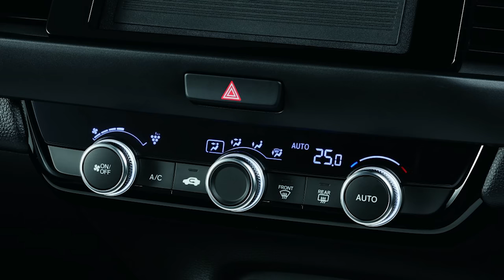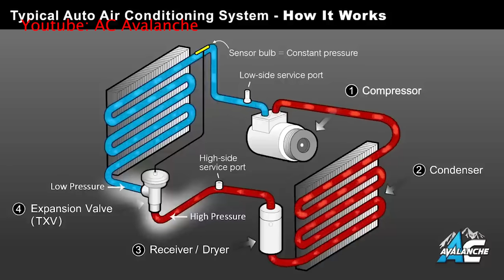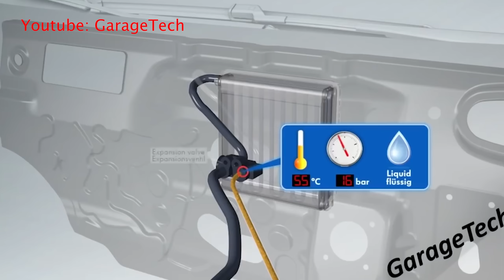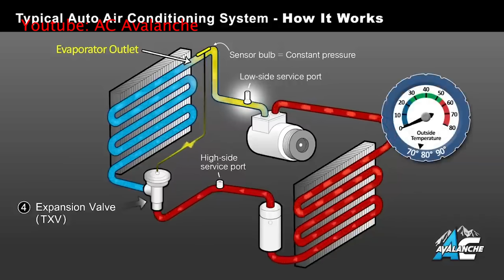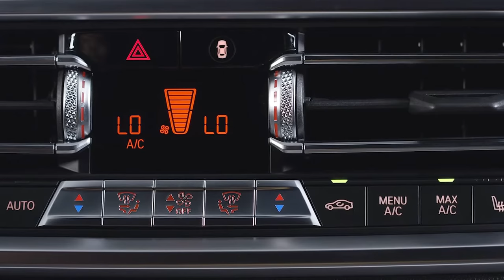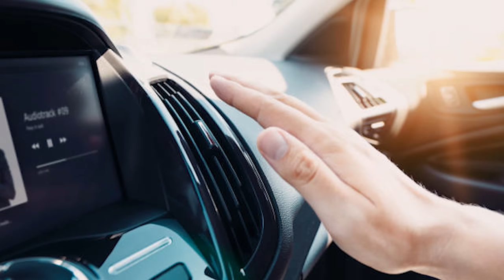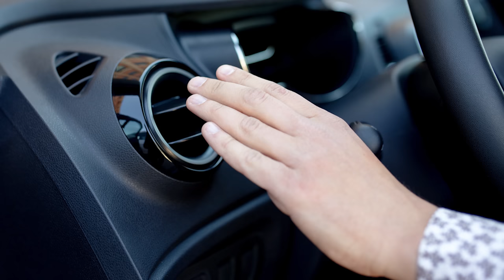KALAU PASANG AIRCOND, KUAT TELAN MINYAK TAK?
🚘 20+ Video dan 2+ Jam content berkuali dalam kursus online 'SEGALANYA TENTANG TURBOCHARGER'. Nikmati 70% diskaun sementara masih ada. Klik link di bawah.